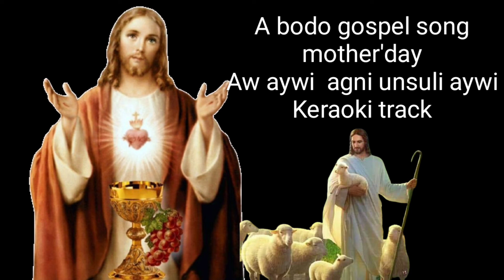Aw.... aywi agni unsuli aywi//keraoki track